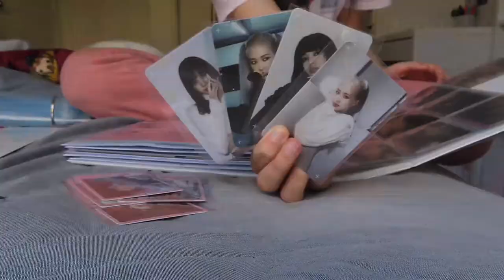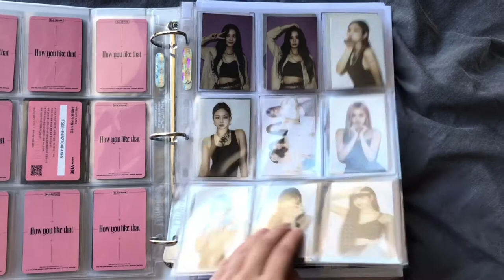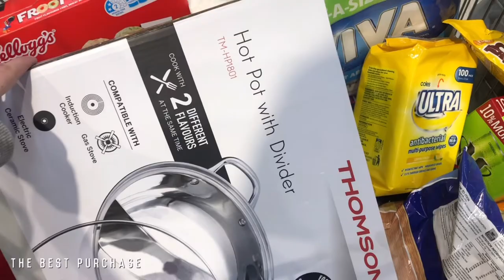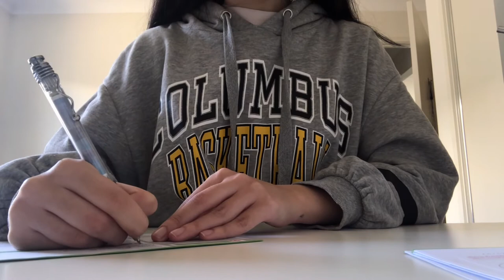Vlog: organising my blackpink binder, packaging photocards, trying to be productive.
Music Credit;